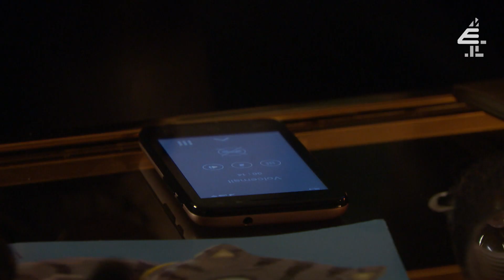Hollyoaks: Mac's Voicemail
Is this confession the real deal or is it another one of Mac's traps?